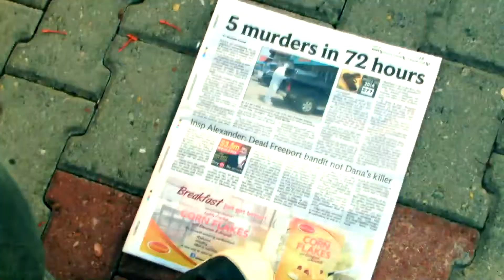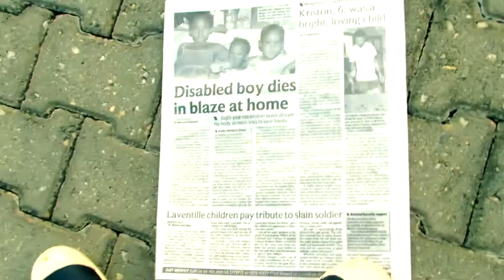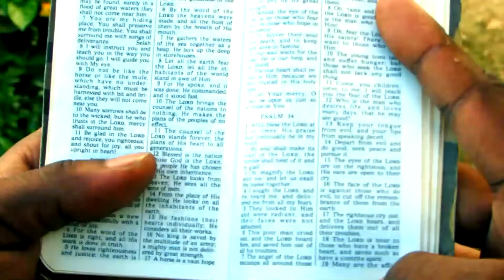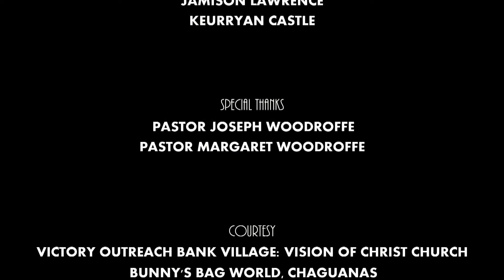State of Dependency - Short Film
A poetic short film in relation to Trinidad & Tobago: "Hope can be found even when it seems like all is lost...herein lies a new hope for a lost nation".

Producer/Writer/Editor: Keurryan Castle
Director: Jamison Lawrence
Cast: Brittney Harris, Darrien Edwards, Gabriella Edwards, Jamison Lawrence, Joshua Castle, Keurryan Castle, Robertha Woodroffe